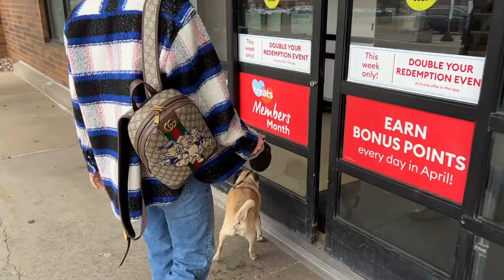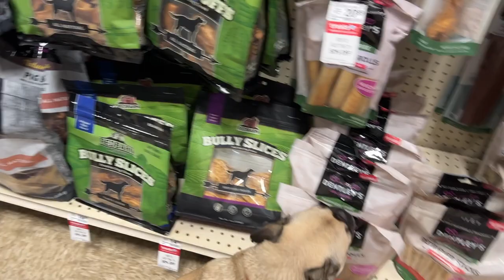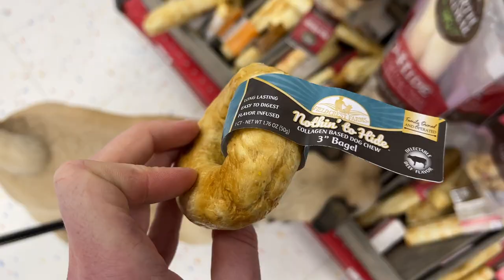Mike the Pug's 7th Birthday Vlog! Petco + Homegoods + PetSmart Adventure!